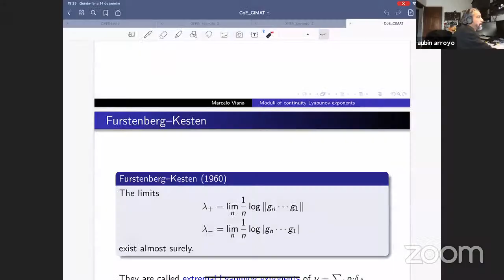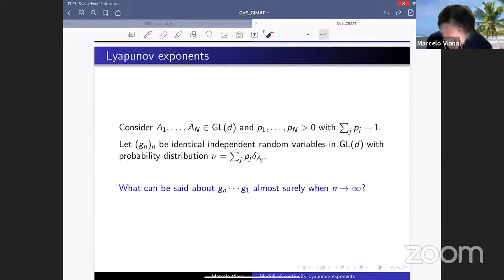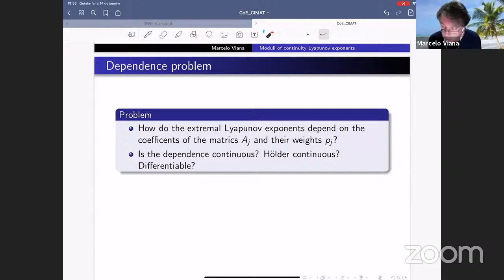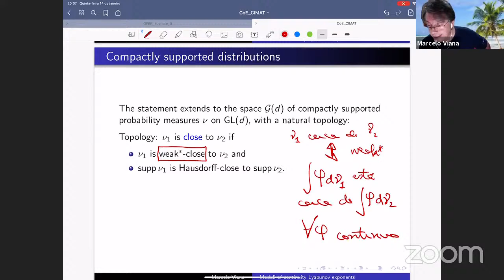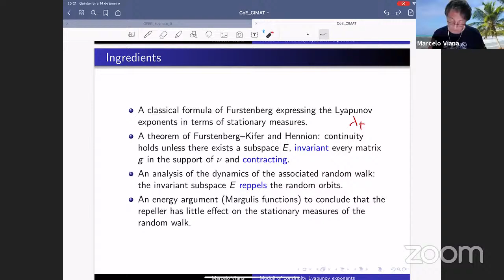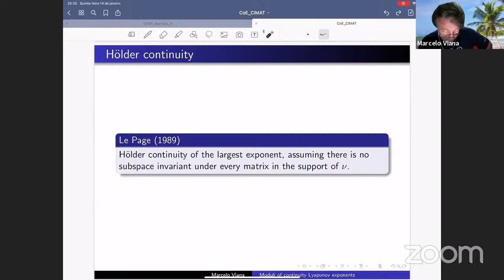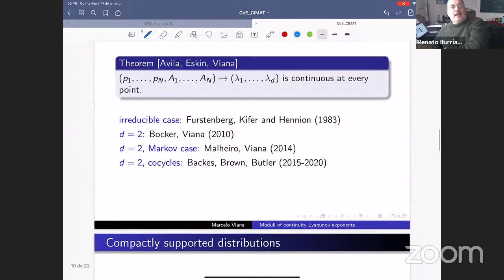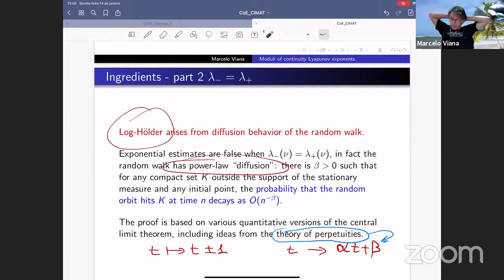COLOQUIOSMM | "Moduli of continuity of Lyapunov exponents" - Marcelo Viana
No te pierdas la transmisión en vivo de nuestro Coloquio, el segundo jueves de cada mes en punto de las 16:30hrs (CDMX) .